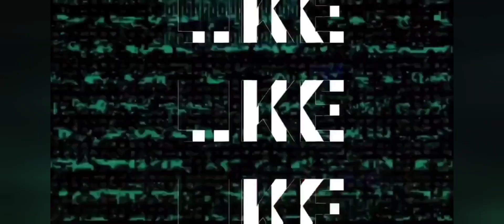Asphalt 9 | Grand Prix Round 2 | Maserati MC12 1⭐ | ARC DI TRIOMPHE | Reference | Pro AHQ YT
Asphalt 9 | Grand Prix Round 2 | Maserati MC12 1⭐ | ARC DI TRIOMPHE | Pro AHQ YT

Do support 😊

Gameplay: Pro AHQ YT